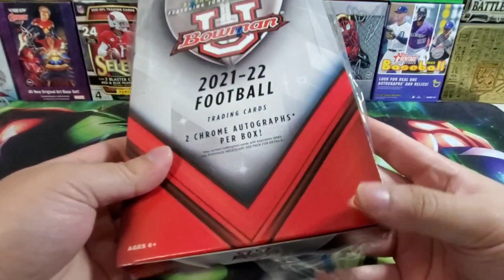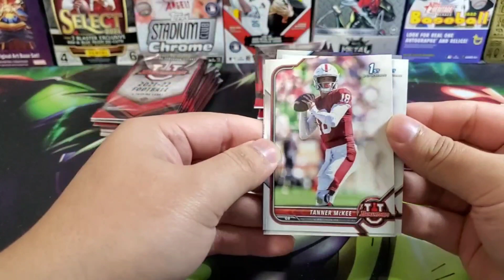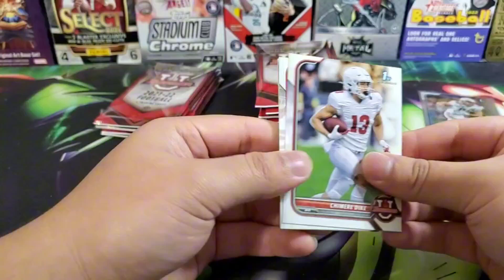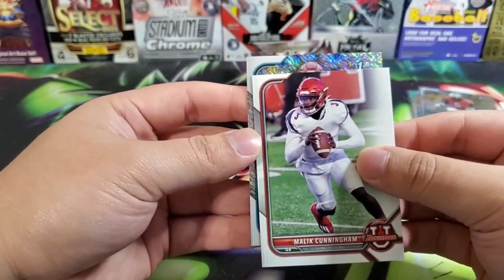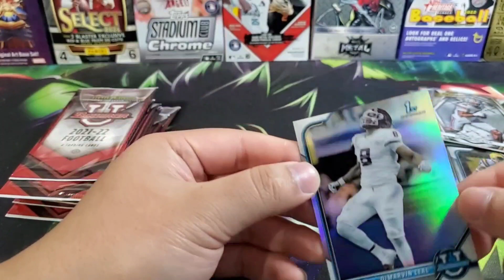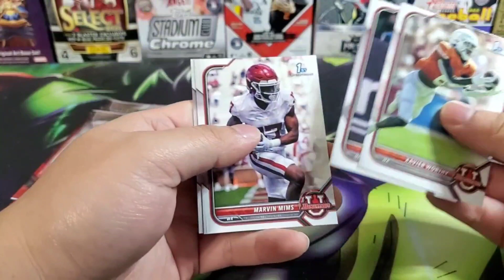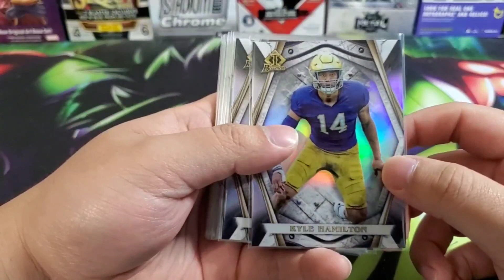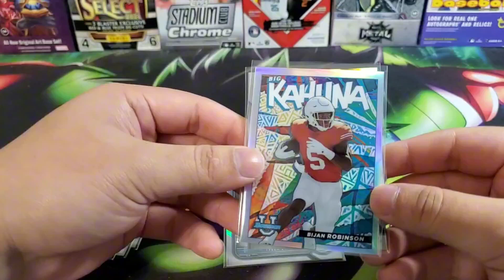C.J Stroud Hunting & My First Case Hit!! (Pt 2) | 2021-22 Bowman University Football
Another fun box and my first case hit what makes it even better is its of a PC player!